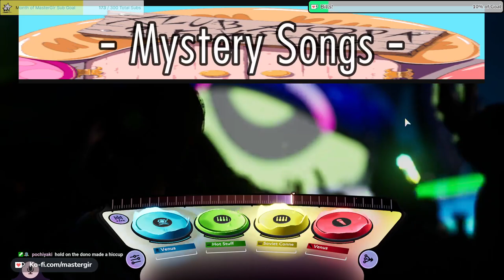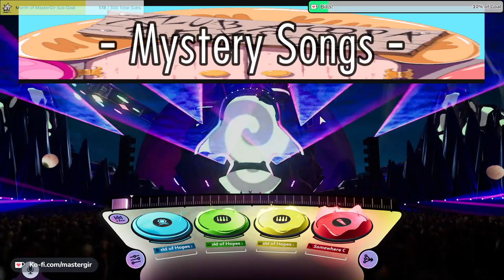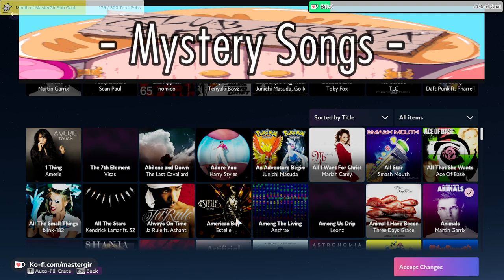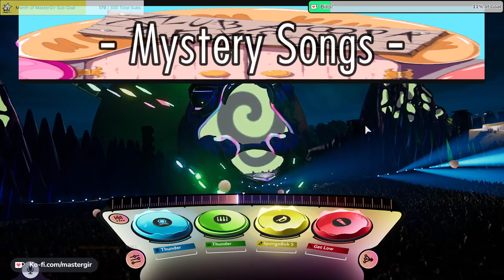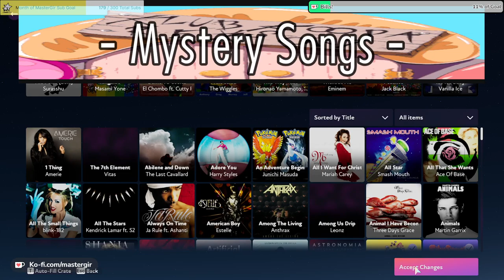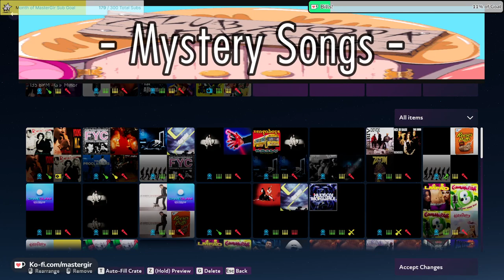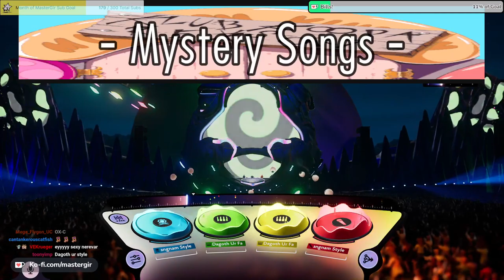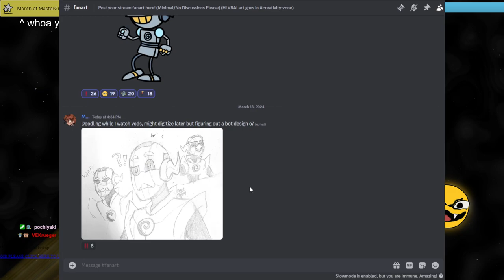MasterGir - Fuser Stream March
Original stream title: unknown